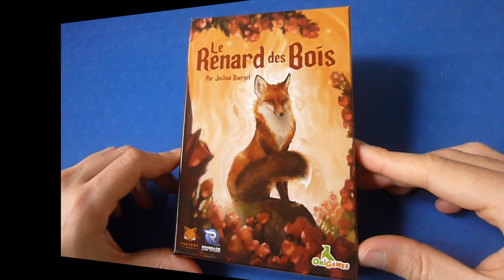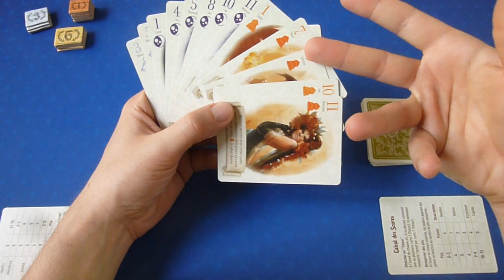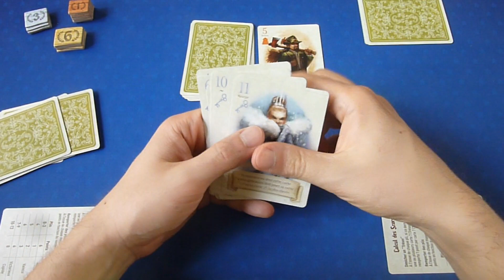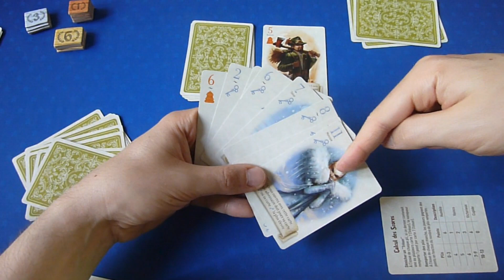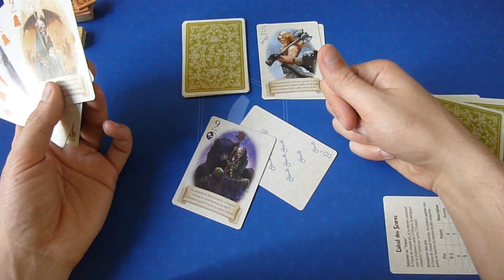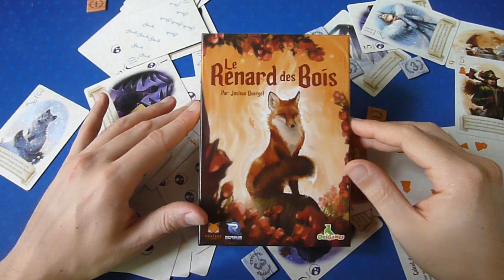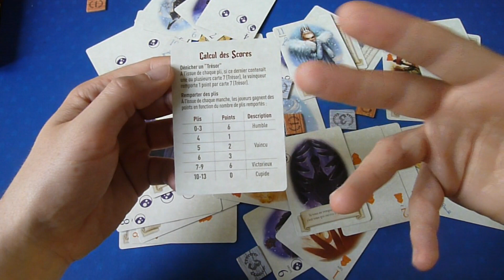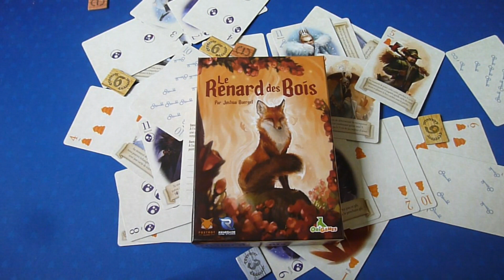Le renard des bois - les règles du jeu !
Retrouvez le plaisir des jeux de cartes traditionnels dans un jeu de plis pour 2 joueurs !